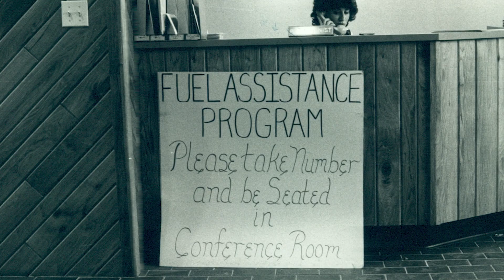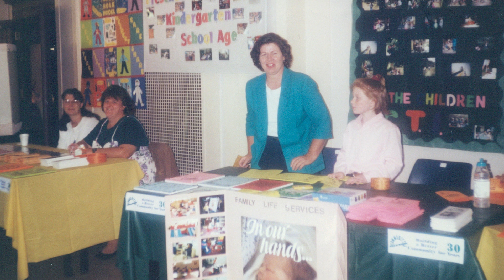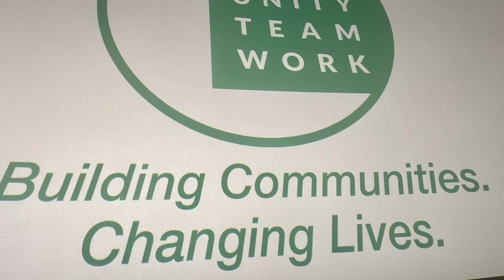LTC Covers | Community Teamwork (CTI) Retrospective 2024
In this video, we sit down with former CTI staff, CTI board members and CEO Karen Frederick to take a look back at CTI's sixty years of community service and talk about how it's changed over the years and what we can look forward to.

Produced by Lowell TeleMedia Center (LTC)
246 Market Street
Lowell, MA 01852
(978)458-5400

Community Teamwork
155 Merrimack Street
Lowell MA  01890